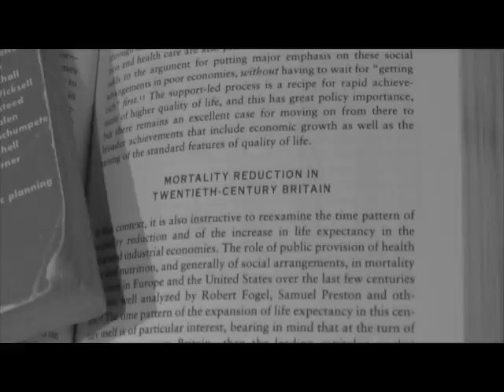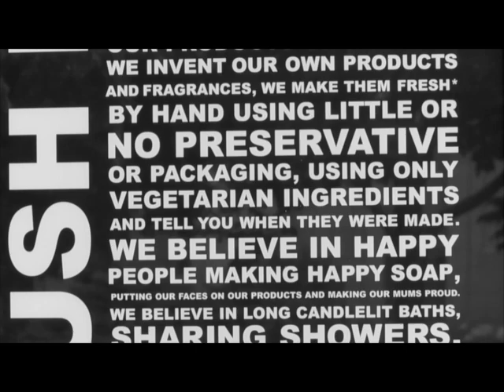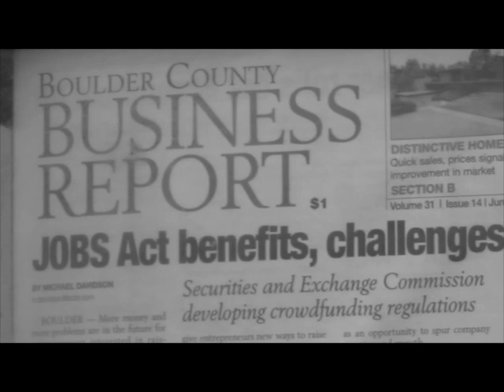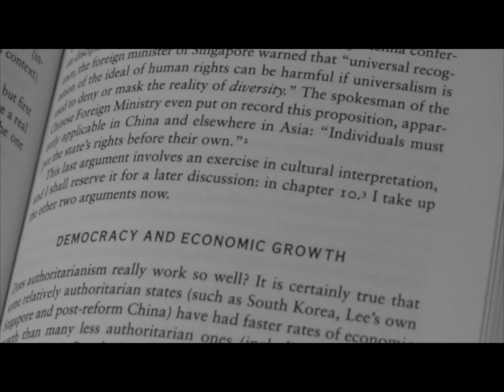Letter to Economics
This is my letter to Economics. It contains heartfelt admiration towards the ever-expanding and refining discipline of Economics. Let its beauty be known! Let itself and its influence not go unexamined!